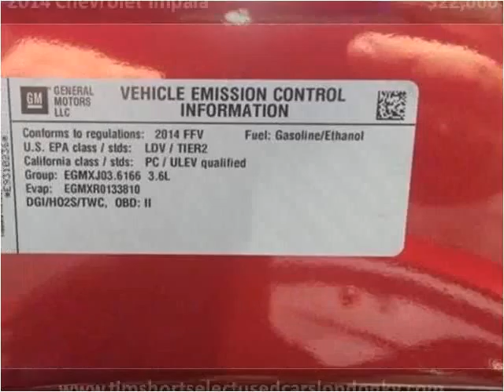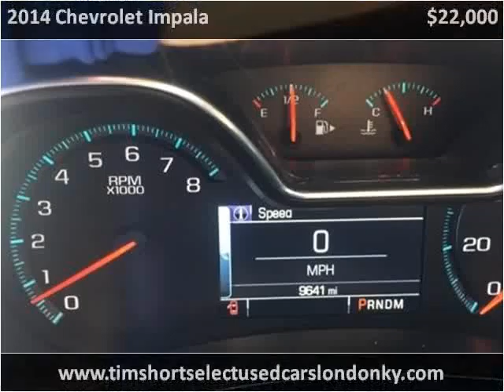2014 Chevrolet Impala Used Cars London KY